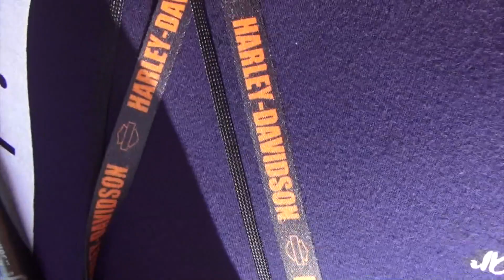13/07 - Magic Kingdom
Veja um pouco do que rolou com a Galera no Magic Kingdom!